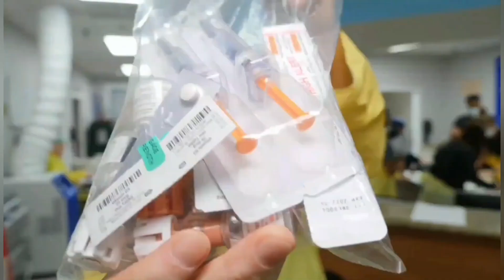Sky News (UK) | 2 Minute | Continuity | 10th November 2023 | TV RECORDINGS & FANMADE STUFF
Recorded Sky News during the Daytime (Afternoon) on 10th November 2023, enjoy!